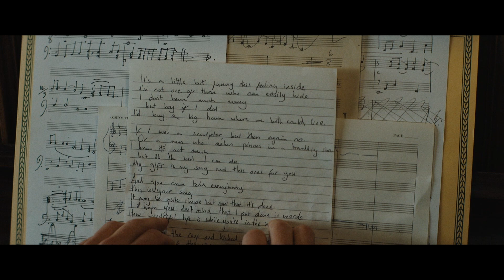ROCKETMAN - Trailer italiano ufficiale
Diretto da Dexter Fletcher, Rocketman è un epico viaggio musicale nell'incredibile storia degli anni che hanno rivoluzionato la vita di Elton John.
Il film, ambientato nel mondo delle canzoni più amate di Elton John e interpretato da Taron Egerton, segue la sorprendente avventura che ha visto il timido pianista prodigio, Reginald Dwight, diventare la superstar internazionale Elton John. Queste vicende, che sono state d'ispirazione per tanti, rappresentano una storia assolutamente universale, di come un ragazzo di provincia sia diventato una delle figure più iconiche della cultura pop.

ROCKETMAN vede nel cast anche Jamie Bell nei panni del paroliere di lunga data di Elton, Bernie Taupin, Richard Madden nel ruolo del primo manager di Elton, John Reid, e Bryce Dallas Howard nei panni della madre di Elton, Sheila Farebrother.

Rocketman sarà nei cinema italiani a maggio 2019 distribuito da 20th Century Fox.